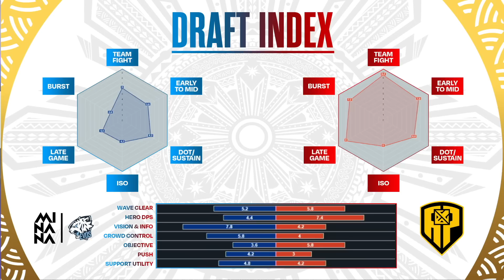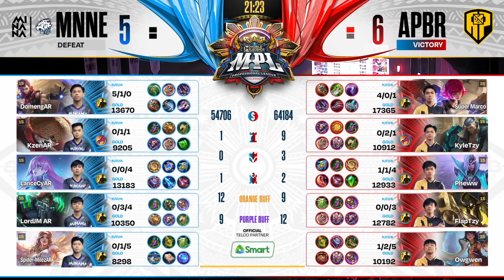MPL PH S12 - W5D3 - MNNE vs APBR - GAME 1